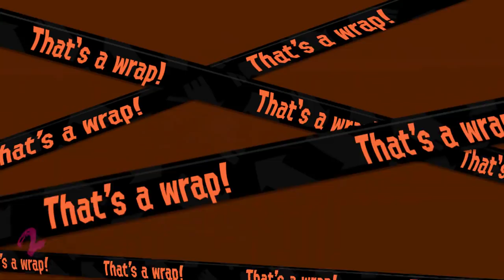Splatoon 2: Profreshional 999 for the 6th time! ~ 2018-10-11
Good, good day! As you might know, I'm a huge Salmon Run fan and it's the main mode I play in Splatoon 2. \(^o^)/
This rotation (which is still on and running as I'm typing this) had some sweeeet weapons (Squeezer, Dapple Dualies, Splat Brella and Rapid Blaster) that were very easy to work with, so when I reached 900 I thought "why not try for the triple 9s again!?". ;D
Yup, I sure do spend a lot of my time among my dear buddies---the Salmonids. They're pretty cute, don't cha think? Especially Snatchers. (So why am I splatting them? ... D:`) I hope I can be a playable Salmonid in Splatoon 3. (‘∀’●)♡

In the last match I was pretty certain my team would make it, as all the players played very solidly and efficiently. Good games!!

Oh, and I apologise for the sometimes glitchy footage. It can't be helped, I'm afraid, my laptop isn't quite strong enough for the Elgato Capture Device. :3

Have a nice Friday folks (!)~ c: